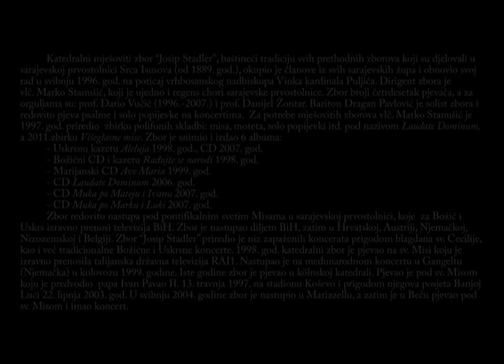Ave Maria (Ivan pl. Zajc) Katedralni mješoviti zbor "Josip Stadler" - Sarajevo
Ivan pl. Zajc: Ave Maria (izvodi: Katedralni mješoviti zbor "Josip Stadler" - Sarajevo; Marko Stanušić, dirigent